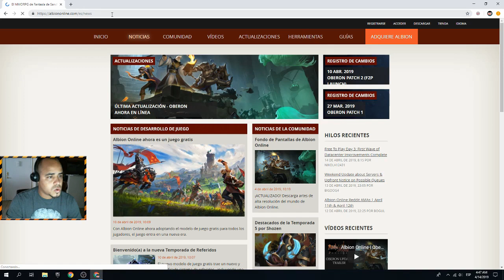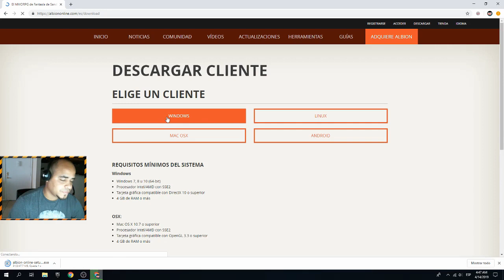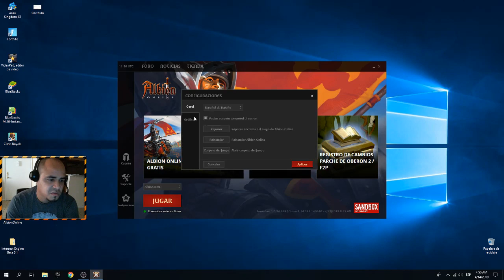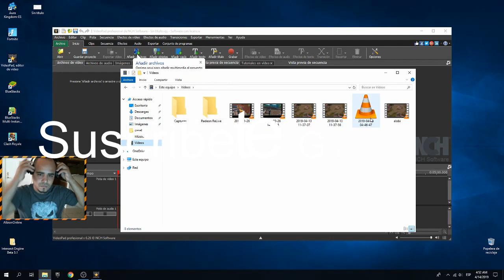COMO Descargar albion online para Pc Y Android 2019